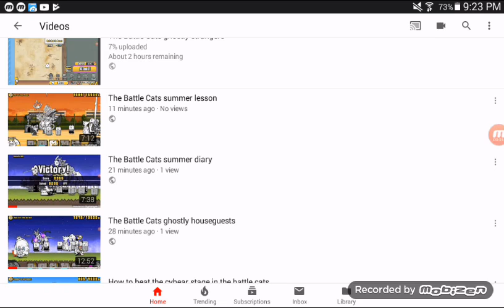Finishing this because of storage